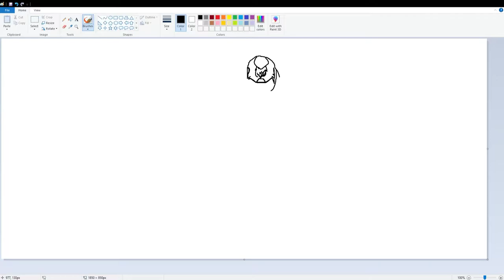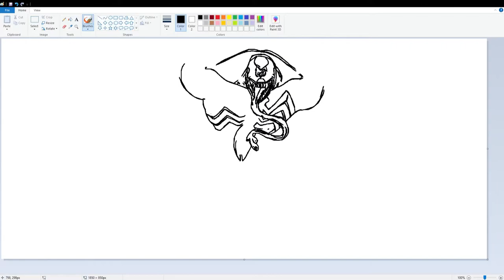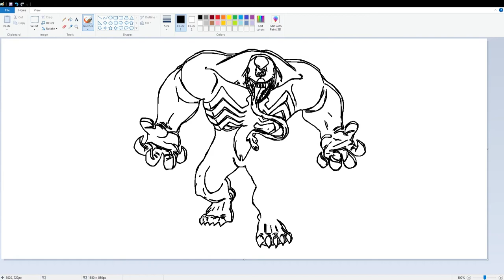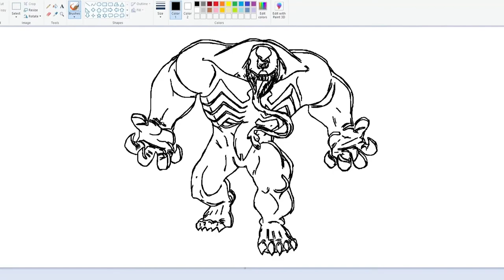Menggambar VENOM Menggunakan Aplikasi Gambar MS PAINT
Saya menggambar Venom menggunakan mouse dan keyboard saja, belum menggunakan drawing pad atau drawing tablet. Saya menggambar di aplikasi gambar MS Paint yang biasa ada di Windows.